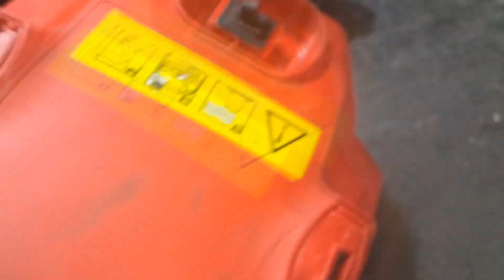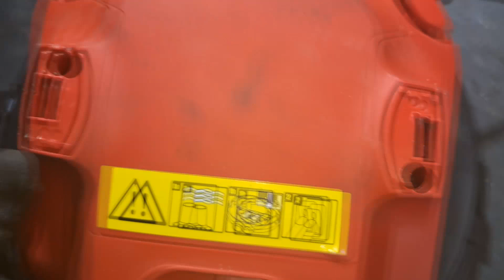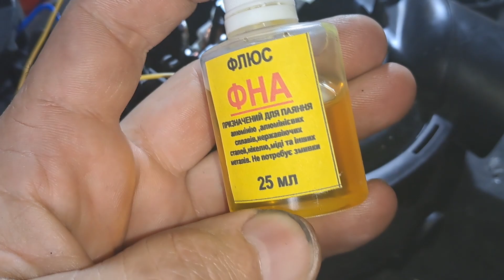Строительный пылесос Einhell не включается - ремонт.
Строительный пылесос Einhell  : ремонт после восстановления.